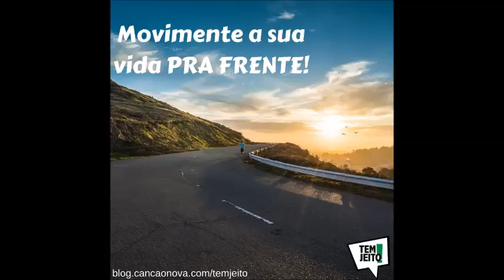Movimente a sua vida!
TemJeitonaRadio: Programa Completo do dia 07 de julho de 2016 Tema: Movimente a sua vida!